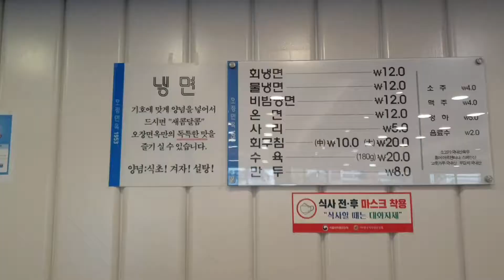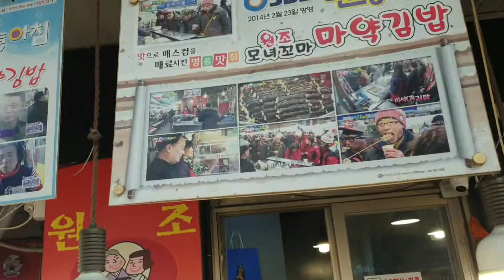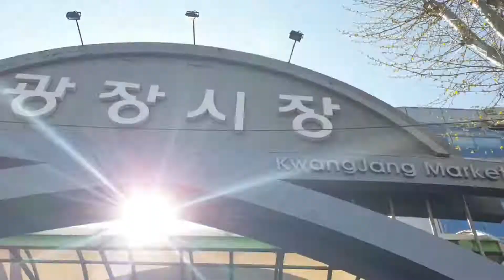오장동 함흥냉면과 광장시장 마약김밥 with 김대균토익킹 그래마킹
인생은 즐겁게!
토익은 김대균어학원에서 김대균과 함께
4월11일토익
4월25일토익
김대균어학원 토익 하루반에 오세요!
4월10일 10-2시
4월24일 10-2시
수강문의 방송취재 방송출연문의는
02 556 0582(영어빨리) 또는